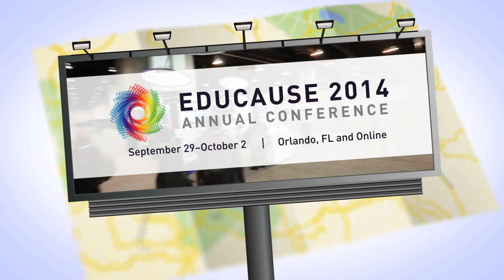EDUCAUSE 2014 Annual Conference